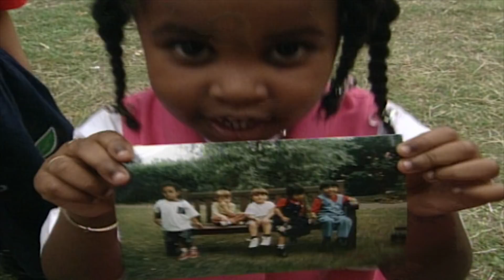Teletubbierne på Dansk: 112 ☆ Foto Ansigt ☆ Tegnefilm til børn ☆ NY ☆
Her er en helt særlig video for vores DANSKTALENDE seere! Fortæl os, hvis du gerne vil se flere videoer på DANSK!

Teletubbierne elsker Tubby Toast, og Teletubbierne elsker børn. Så Teletubbierne stopper, da de ser Ned arbejde på sin cykel. Po finder et flag og tager Tinky Winky, Dipsy og Laa-Laa med rundt på en gåtur i Teletubbyland.